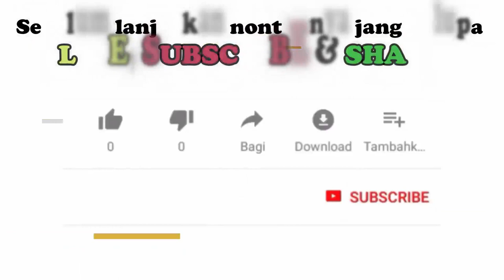JUMP HEADER ALA C RONALDO, ANAK INI BAWA TIMNYA UNGGUL | UJICOBA PERSIAPAN FOSDIM CUP 2020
Assalamualaikum sahabat bola dimanapun anda berada
Semangat pagi 😁
Ujicoba antara ssb tanjung vs ssb puyol sport 05 dalam rengka persiapan fosdim cup 2020, adu skill dari para pemain juga strategi dari kedua pelatih